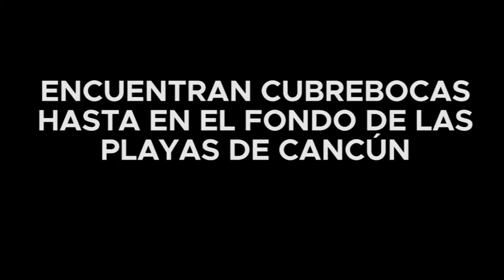ENCUENTRAN CUBREBOCAS HASTA EN EL FONDO DE LAS PLAYAS DE CANCÚN